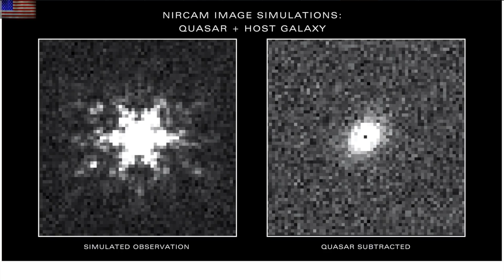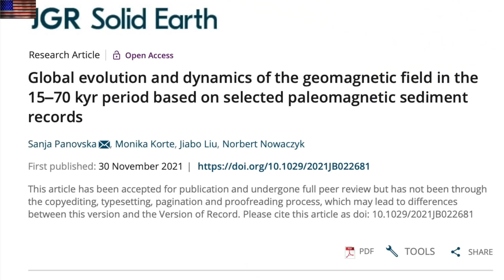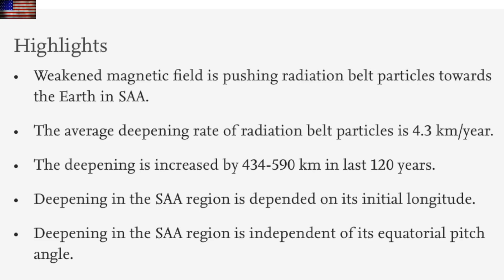Earth Disaster Unfolding, Past Cycles, Space Snowflake | S0 News Dec.9.2021